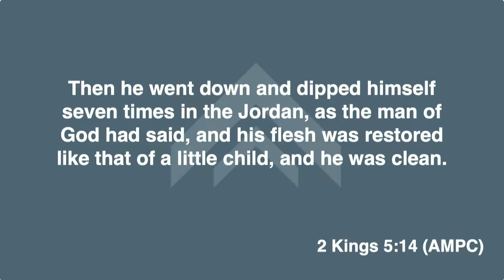The Miracle is in the instructions | Bishop Jason Nelson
Message by Bishop Jason Nelson on March 27, 2022

The TAB

Worship With Us! Sunday at 10am and every 1st & 3rd Tuesday at 7pm

Fellowship One- TAB Members only

You can also give by mail to:
Checks payable to -

THE TAB
8334 Liberty Road, Windsor Mill, MD 21244